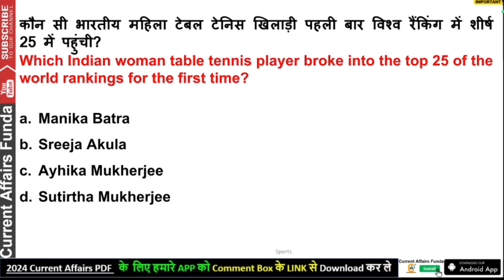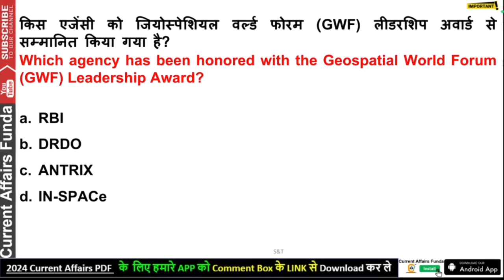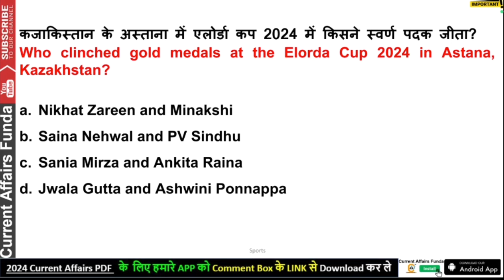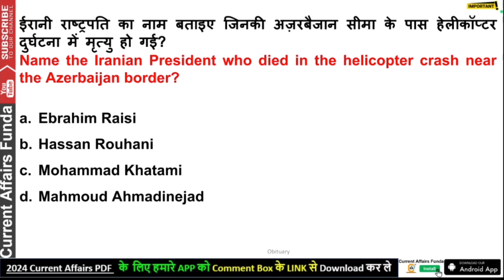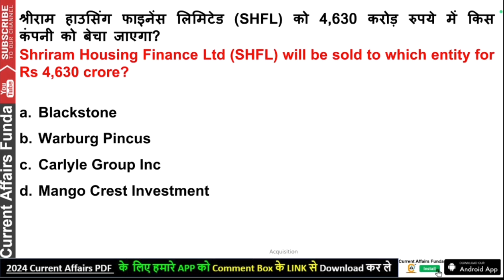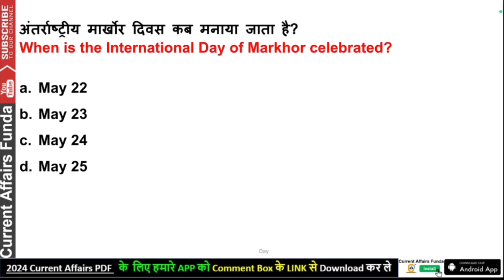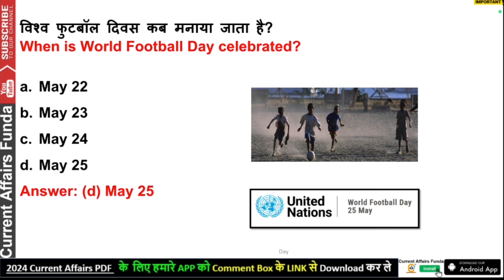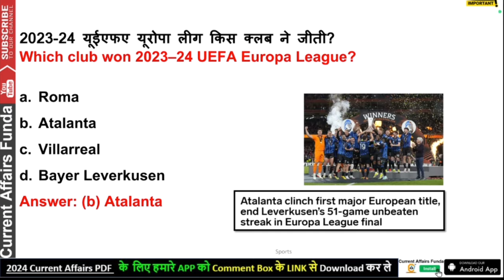MAY 2024 100 CURRENT AFFAIRS MCQ PART 5 | Superfast GK MCQ MAY 2024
👉 Get our FREE Daily GK  PDF   📖  And FREE QUIZZes

MAY 2024 100 CURRENT AFFAIRS MCQ PART 2 | Superfast GK MCQ MAY 2024

Description:

🌐 Welcome to our Daily Current Affairs 2024 session, your one-stop destination for staying updated on the latest events and developments shaping the world! 🌍

🔍 Benefits of tuning in daily:

1️⃣ Exam Relevance: Many competitive exams incorporate current affairs as a significant section. By staying updated, you enhance your chances of tackling questions related to recent happenings, giving you a competitive edge.

2️⃣ Comprehensive Coverage: Our sessions cover a wide range of topics, ensuring that you receive a holistic understanding of the current scenario. From national and international affairs to business, environment, and sports, we've got you covered.

3️⃣ Analytical Skills: Keeping up with current affairs hones your analytical skills. You'll learn to critically evaluate information, understand its implications, and form informed opinions – a crucial skill for any exam and real-world decision-making.

4️⃣ Interview Preparation: For exams involving interviews, current affairs knowledge is often a key component. Our sessions will help you articulate your thoughts effectively and impress the interview panel with your awareness of the world around you.

5️⃣ Time Management: Our bite-sized, daily updates ensure that you can efficiently manage your time. Instead of spending hours catching up on news, you can stay informed in a concise and focused manner.

📆 How to make the most of this series?

🕒 Set a Daily Reminder: Cultivate the habit of tuning in regularly to ensure you don't miss out on any crucial updates.
📝 Take Notes: Jot down key points and revise them periodically to reinforce your understanding.
🗣️ Engage with Us: Share your thoughts, questions, and insights in the comments. Our community is here to support your learning journey.
🌟 Join us daily as we navigate the dynamic landscape of current affairs together. Knowledge is power, and with Daily Current Affairs 2024, you're one step closer to acing your exams! 🚀

1.
2.
3.
4.
5.
6.
7.
8.
9.
10.